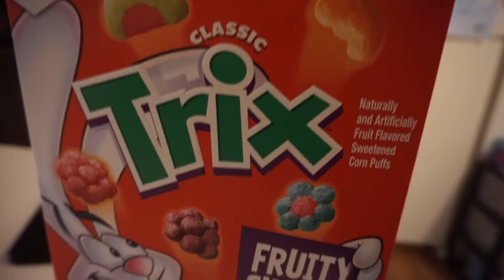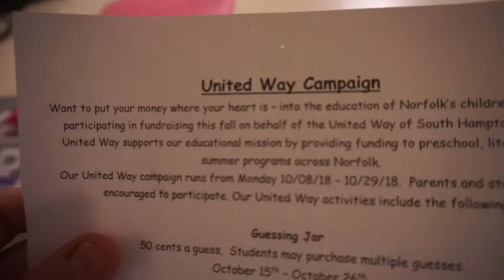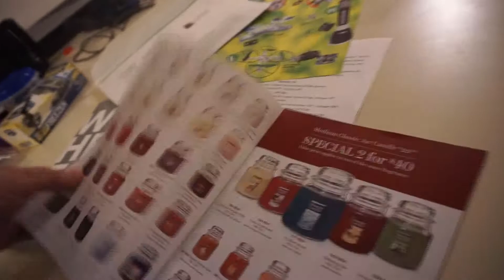Just another week in the life of...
More beginning of the week shenanigans. Not a whole lot accomplished this week other than my Wife's 29th birthday, Delsin advancing on his potty training and Willow killin' it in school!

Don't forget to watch our latest video!: "That's a HUGE turtle!"